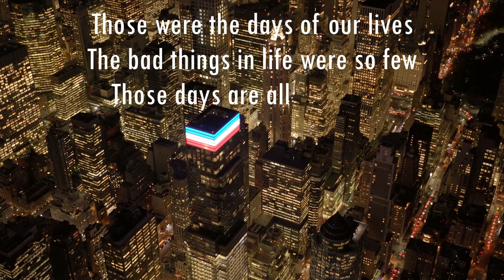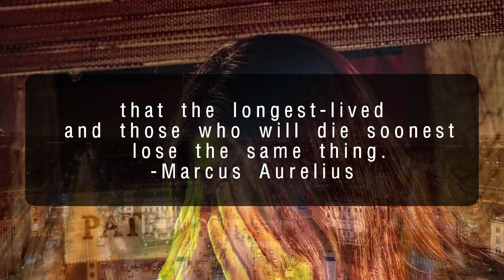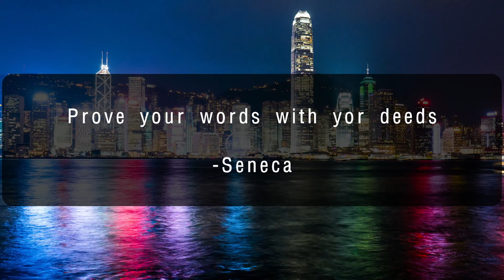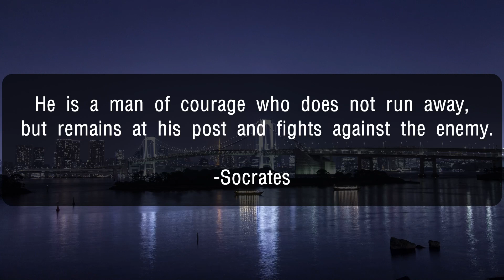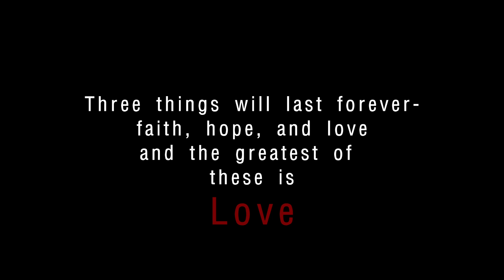ColdFire Original- Come to the Light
A ColdFire Production original "Come to the Light".